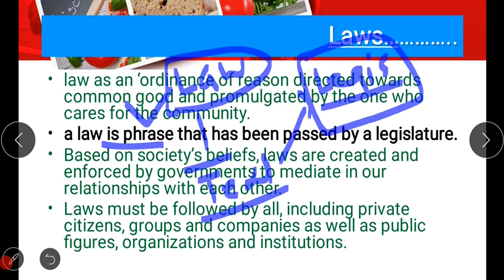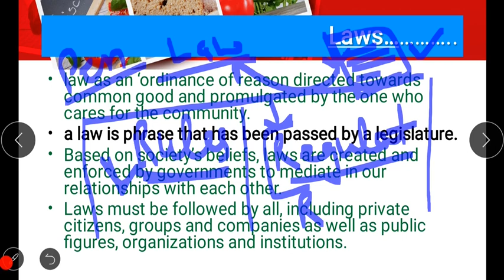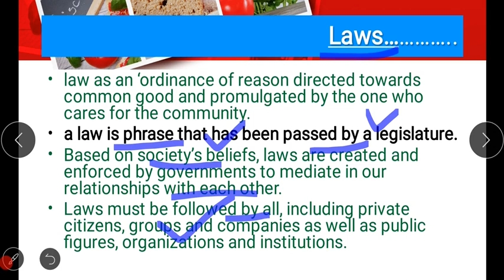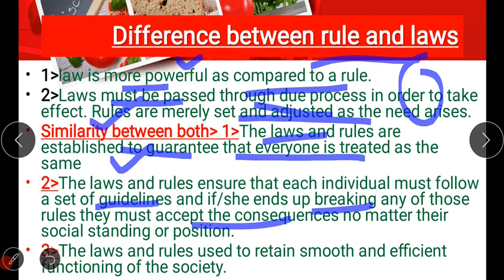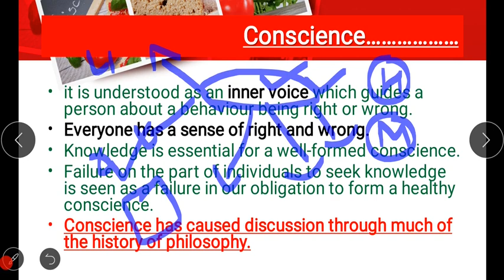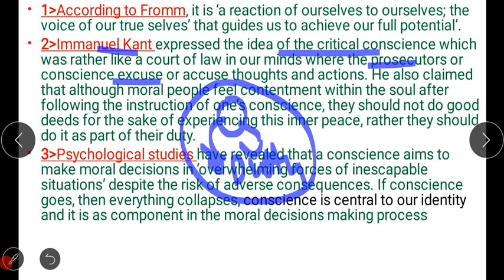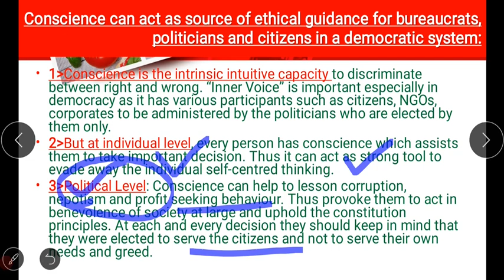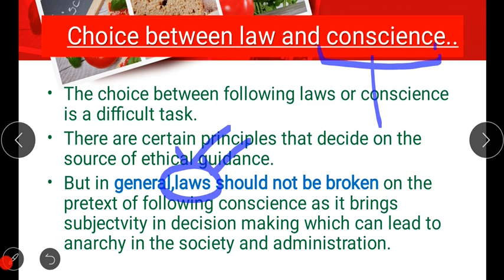Law | Rule | Regulation And Conscience| IAS | UPSC | Lecture 35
About Video :
What is Law, Rule,Regulation and Conscience -Diffrence between Rule and Relulation.
Why rules regulation are compulsory.